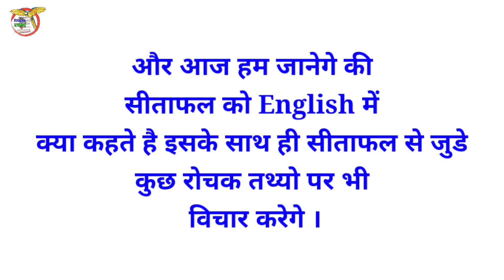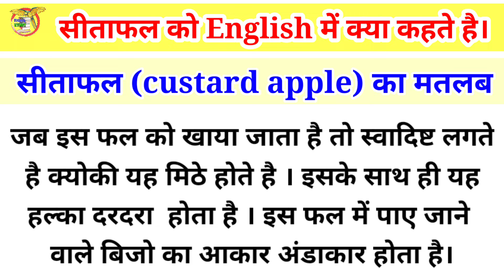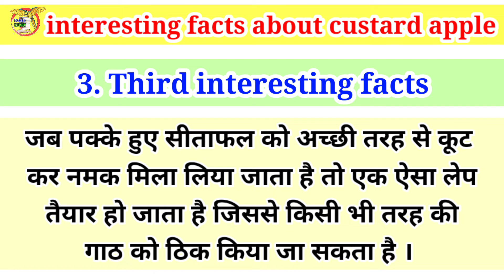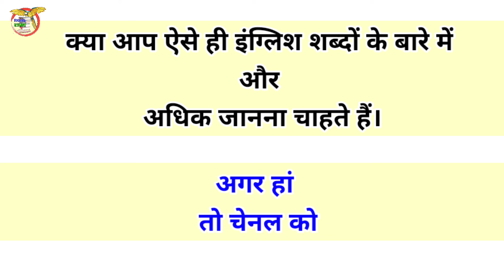sitafal ko english mein kya bolate hain // सीताफल को इंग्लिश में क्या कहते हैं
#‌‌‌bookstudy
sitafal ko english mein kya kahate hain
sitafal ko english mein kya bolate hain
सीताफल को इंग्लिश में क्या कहते हैं

दोस्तो सीताफल को इंगलिस में custard apple (कस्टर्ड एप्पल) कहा जाता है ।
सीताफल custard apple (कस्टर्ड एप्पल) का मतलब क्या होता है आइए जान लेते है
इस फल को शरीफा के नाम से भी जाना जाता है । जो की एक तरह का फल होता है । यह फल पीला या भूरे रंग का होता है । जब इस फल को खाया जाता है तो स्वादिष्ट लगते है क्योकी यह मिठे होते है । इसके साथ ही यह हल्का दरदरा  होता है । इस फल में पाए जाने वाले बिजो का आकार अंडाकार होता है।

दोस्तो इस तरह से सीताफल को इंग्लिस में custard apple (कस्टर्ड एप्पल) के नाम से जानते है । जीसका मीनिंग होता है custard apple (कस्टर्ड एप्पल) यह हमने जान लिया है ।
इसके साथ ही सीताफल custard apple (कस्टर्ड एप्पल) के कुछ interesting fact भी जान लेते है ।
interesting facts about custard apple (कस्टर्ड एप्पल)
first interesting facts
क्या आपको मालूम है की सीताफल में विटामीन सी की अधिक मात्रा पाई जाती है ।
Second interesting facts
आपको पता नही होगा की सीताफल के तने को चबाने से जुकाम और कफ की समस्या आसानी से दूर हो जाती है ।
Third interesting facts
जब पक्के हुए सीताफल को अच्छी तरह से कूट कर नमक मिला लिया जाता है तो एक ऐसा लेप तैयार हो जाता है जिससे किसी भी तरह की गाठ को ठिक किया जा सकता है ।
Fourth interesting facts
मधुमेह के रोगियो के लिए भी सीताफल उपयोगी होती है इसके लिए सीताफल की पत्तों का पाउडर बनाया जाता है और इसका सेवन करने से मधुमेह का रोग दूर होता है ।